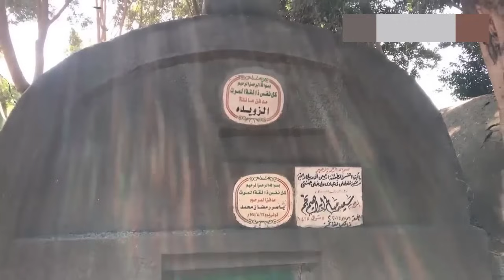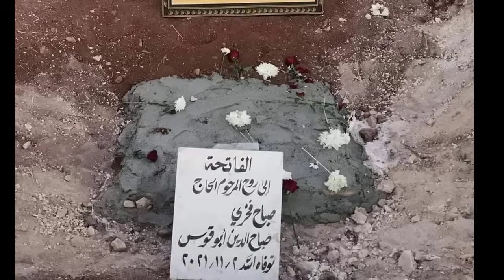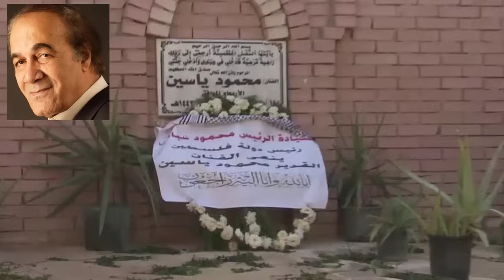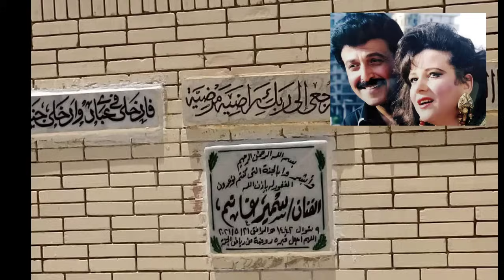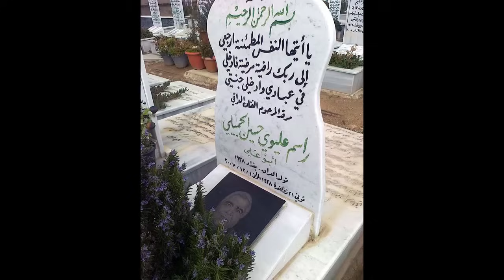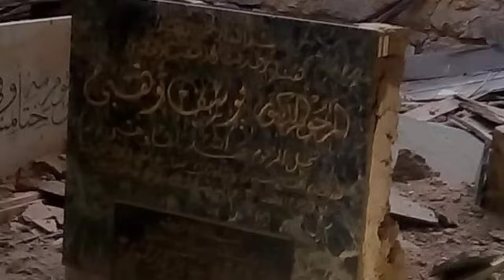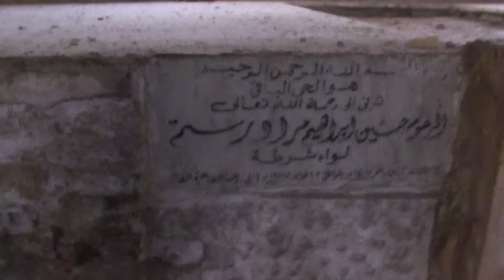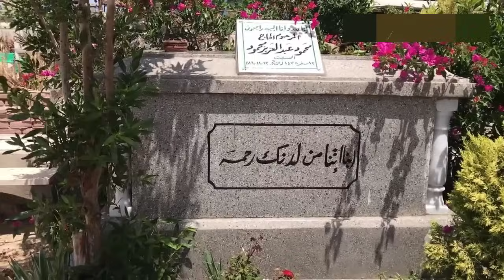شاهد بالفيديو لأول مرة قبور الفنانين والفنانات واين أماكن دفنهم .